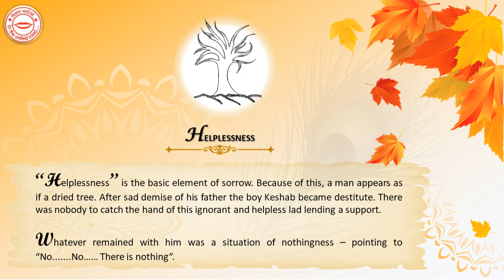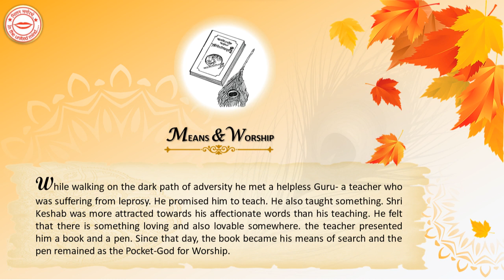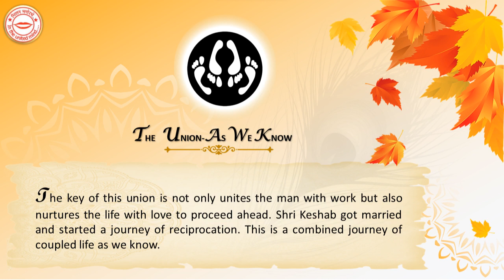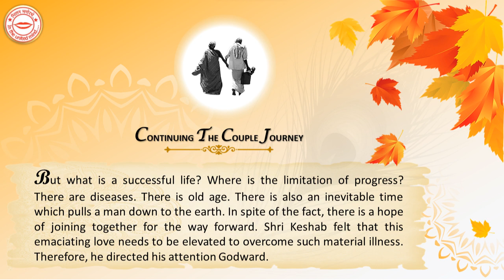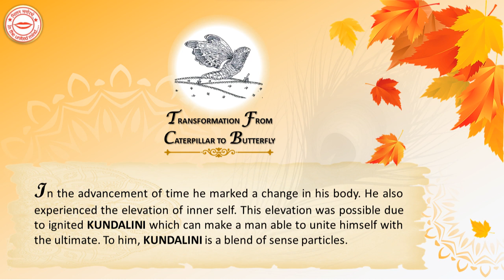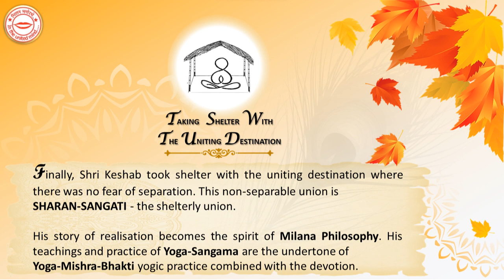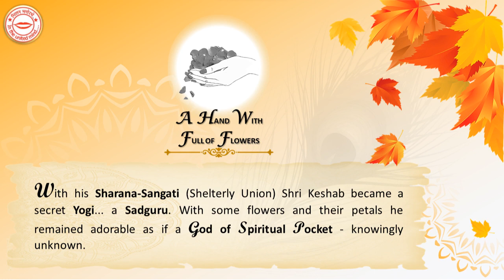Kothali-Thakura (God of Spiritual Pocket)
GOD OF SPIRITUAL POCKET

Based on Spiritual Life of Professor Keshab Chandra Dash